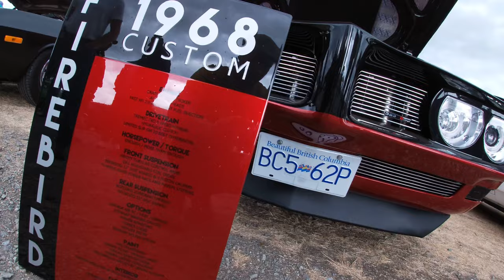HISTORIC HOT ROD REUNION OF BC IN 4K (FULL COVERAGE)